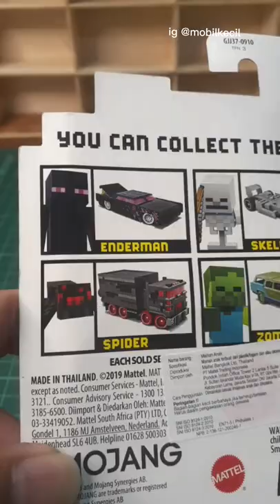Kukira kucing oren, ternyata Ocelot Minecraft.